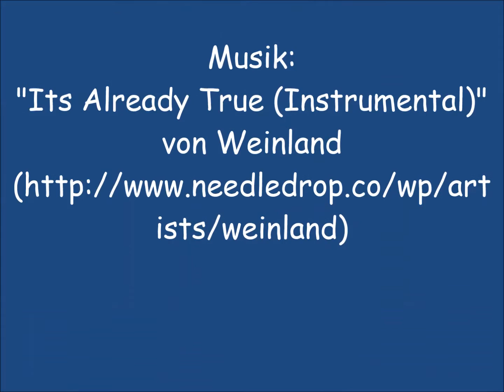Bolivien Reise Doku , Sajama Nationalpark, Expedition 06.-15.08. 2015, by "Gipfelschau"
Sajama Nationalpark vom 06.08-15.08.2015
Nach unseren Bergtouren in der Cordillera Real um La Paz, reisten wir nach Süden in den Sajama Nationalpark. Der Nationalpark hat seinen Namen von Boliviens höchstem Berg, dem 6542m hohen Sajama.  Diese Region im bolivianisch chilenischem Grenzgebiet ist vulkanischem Ursprungs und beeindruckt besonders durch die über 6000m hohen, vergletscherten Vulkane Sajama, Parinacota, Pomerape, Acotango und Guallatiri. Aber auch heiße Quellen und Geysire gehören zu den Attraktionen dieser sonst sehr trockenen Gegend. Große Lama- und Alpakaherden weiden auf der etwa 4200m hohen Ebene zwischen den Vulkanen. Von Westen weht fast unaufhörlich ein kräftiger Wind über den Altiplano, den wir während unserem Aufenthalt genügend zu spüren bekamen.